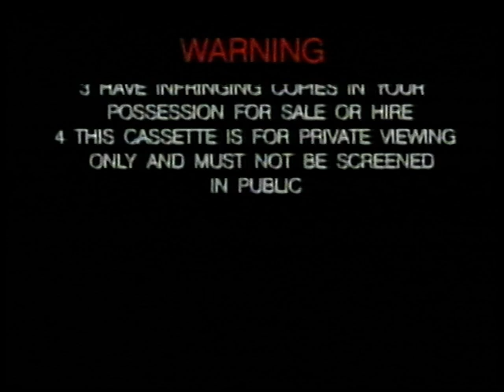Bananas In Pyjamas - Special Delivery